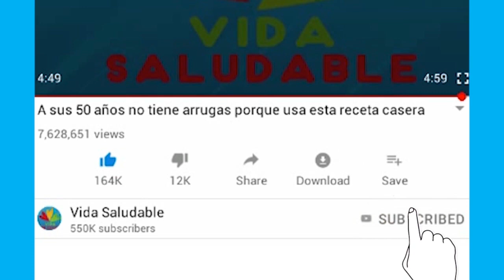No Comas 1 Manzana antes de ver este Video ¡Quedarás Fascinada con esto!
CONOCE TODOS LOS BENEFICIOS DE COMER MANZANAS TODOS LOS DIAS.

IMPORTANTE: La información  presentada en este video son consejos para vivir una vida saludable y no pretenden sustituir el consejo o diagnostico de un médico. Gracias por visitarnos